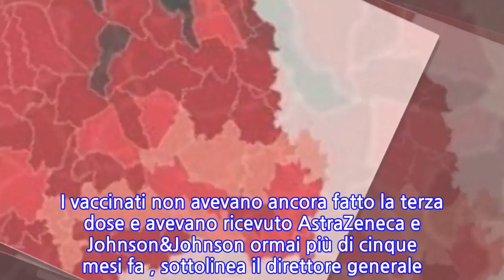Contagi da Covid, in provincia di Treviso: 14 comuni in zona nera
Nel Trevigiano i contagi sono alle stelle e, in particolare per 14 Comuni, si è passati dal colore rosso al nero. Sono i comuni con un tasso superiore a 1000 casi ogni 100 mila abitanti. Si tratta di 14 comuni tutti concentrati nei distretti di Asolo e Pieve di Soligo: Asolo, San Zenone, Fonte, Castelcucco, Loria, Santa Lucia di Piave, San Pietro di Feletto, Tarzo, Cison, Fregona, Sarmede, Colle Umberto e San Fior. Più Morgano.Numeri che fanno pensare a possibili nuove restrizioni per le prossime settimane. Negli ultimi 3 giorni il Covid ha fatto altre 9 vittime tra 54 e 97 anni; sei nell’ospedale di Montebelluna e 3 in quello di Treviso. 5 dei deceduti erano vaccinati, mentre 4 no. I vaccinati non avevano ancora fatto la terza dose e avevano ricevuto AstraZeneca e Johnson&Johnson ormai più di cinque mesi fa , sottolinea il direttore generale. Le vittime erano affette da pluri-patologie che si sono complicate. La lista dei decessi si allunga, con 1916 persone che hanno perso la vita nel Trevigiano da inizio epidemia a oggi. L’indice Rt sta calando. L’ultima rilevazione l’ha fissato a 1,08 (oltre l’uno i contagi continuano a moltiplicarsi). Com’è possibile che stia diminuendo? Perché viene calcolato guardando in particolare ai ricoveri in ospedale. E almeno sotto questo fronte l’impennata sembra aver rallentato. Oggi ci sono 308 pazienti positivi ricoverati nei reparti Covid della Marca. Compresi 25 in Terapia intensiva, dove a fronte di due uscite ieri, sono entrati un 57enne e un 70enne non vaccinati. Questi numeri se non altro restano stabili. A livello complessivo, il tasso medio provinciale dei contagi oggi si attesta a 667 su 100mila abitanti.I contagi oggi hanno nettamente superato quelli dell’anno scorso: il tasso è arrivato a 667 contro 587. Ma quello dei ricoveri non va di pari passo: oggi vengono ricoverate poco più di 18 persone ogni 100mila rispetto alle oltre 31 dell’anno scorso. “Questo conferma una volta di più l’importanza della vaccinazione contro il coronavirus. Stiamo continuando con le terze dosi. Al momento la copertura tra chi ha più di 5 anni è del 23,6%. Sono 160mila i trevigiani che possono ricevere la dose aggiuntiva entro a febbraio. In questo lasso di tempo, stando alle prenotazioni, contiamo di far salire la copertura al 51,3%”, conclude Bennazzi.  Sono 663 le classi trevigiane costrette a fare i conti con casi di Coronavirus. Tra queste, 99 sono in quarantena. Ieri i Covid point riservati esclusivamente agli screening scolastici sono stati nuovamente presi d’assalto. Nel centro tamponi di Casier si è arrivati a 5 ore di attesa per un test rapido. Attualmente sono 12mila i ragazzi con meno di 18 anni seguiti dall’Usl perché positivi o contatti di positivi. Con i contagi che hanno ripreso a galoppare, le case di riposo si stanno blindando. nel trevigiano, dove i dati spaventano, i presidenti e i direttori delle Rsa stanno pensando ad inasprire le misure.
INFORMATION
• Source: news